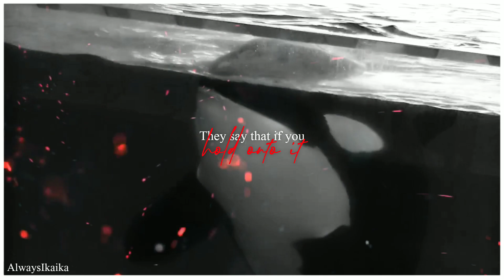Letting Go 💔 - Skyla, Kayla, Amaya, Tilikum, Kasatka, Nakai.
I heard this song on the radio a few days ago and it immediately made me think about the whales that we've lost.

Like the hardest part of loving these animals is that we also have to let them go when they pass away, and it's so hard.

these six whales ment so so much to me and so many others, it hurts to think that they are no longer here 💔.

:: footages ::
Esteel Moore Forn
BondedWithTheSea
makaiolover_lisag (IG)
Makani Wind
ForeverShouka
SeaWorld
EchoBeluga
CetusCetus
orcinus
bebeluga
Diva Flora Nikolova
PabloTekTek
ShipShapeSeal